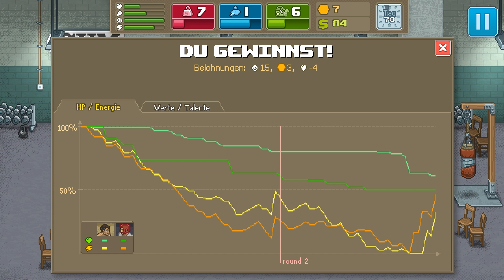Punch Club - Walkthrough #09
"Punch Club" Walkthrough by Porygon